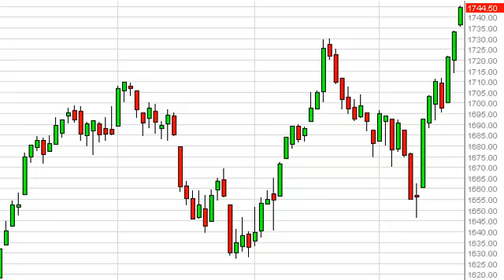S & P 500 Technical Analysis for October 21, 2013 by FXEmpire.com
- October 21, 2013 index daily technical analysis for the S & P 500 INDEX. Find more information about Forex and Commodities News